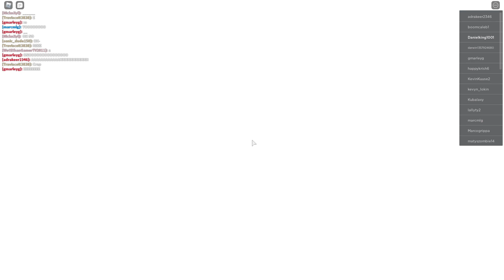Roblox ZeeWorld | Area 2: Unvaulting Live Event